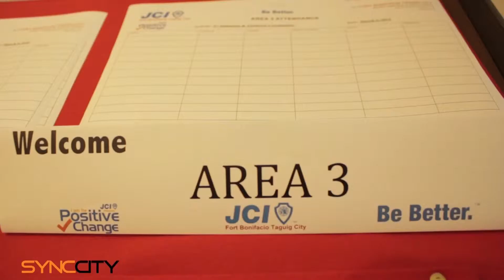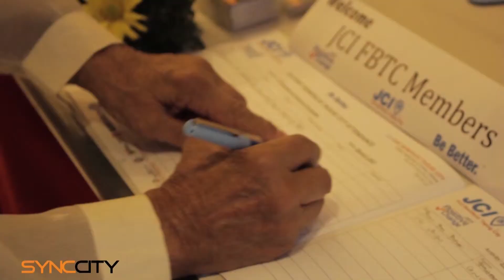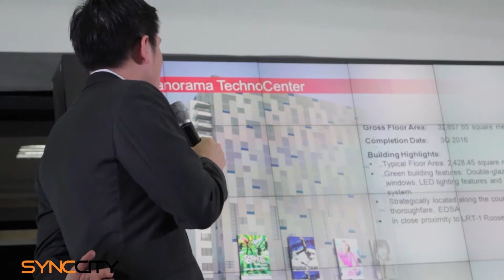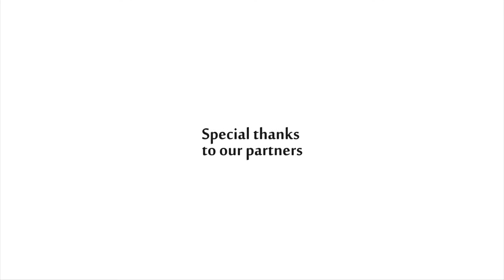JCI Fort Bonifacio Induction 2015 Same Day Edit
JCI Fort Bonifacio Induction Ceremony 2015

Video produced by Sync City Creatives for Junior Chamber International Fort Bonifacio. Shown during their 5th Annual Induction Ceremony at The Panorama in Bonifacio Global City, Taguig City

Sync City Creatives is a passionate group of photographers, designers, marketers, project managers, writers, event coordinators and artists. Together we face the challenges and celebrate the beauty and awesomeness of modern digital arts.

Shot and edited by: Lester Caraan
Photographer: Maribel Caraan